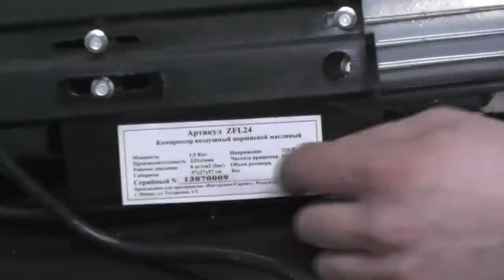Какой компрессор выбрать.Смотреть обзор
Обзоро по компрессорам какой и для чего себе выбрать.